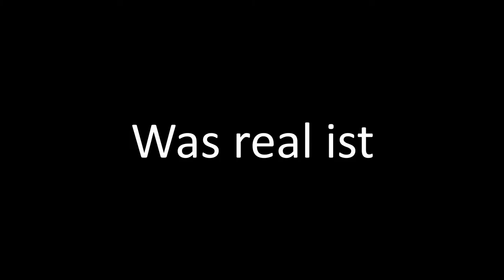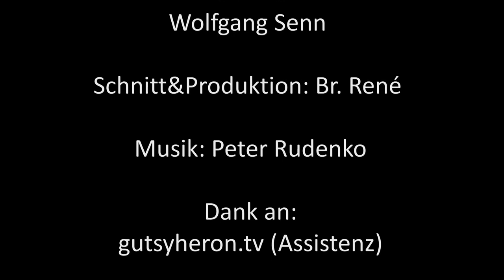Was real ist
Das ist Realität, was am Pfingstwochenende 2013 über 5000 junge Leute beim Fest der Jugend in Salzburg erlebt haben. Ich war dabei.